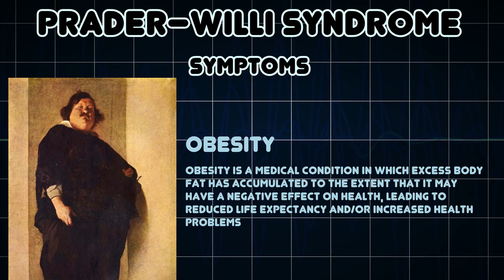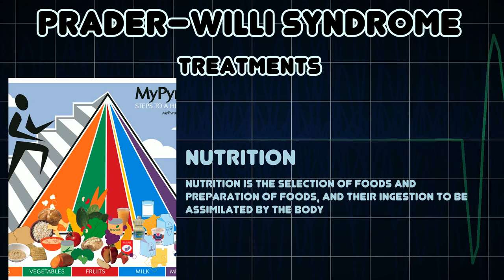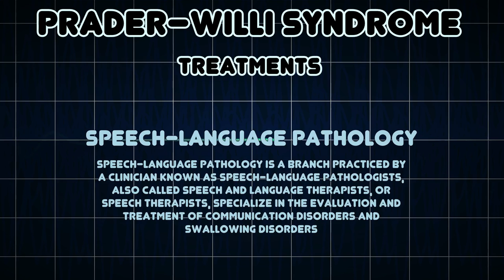Prader–Willi syndrome (Medical Condition)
Symptoms, risk factors and treatments of Prader–Willi syndrome (Medical Condition)

Praderâ€“Willi syndrome is a rare genetic disorder in which seven genes on chromosome 15 are deleted or unexpressed on the paternal chromosome